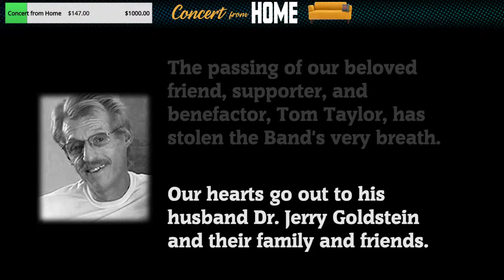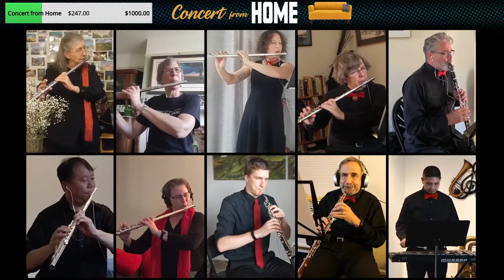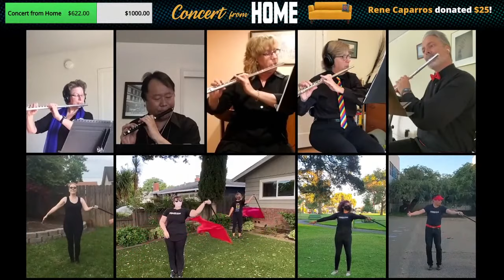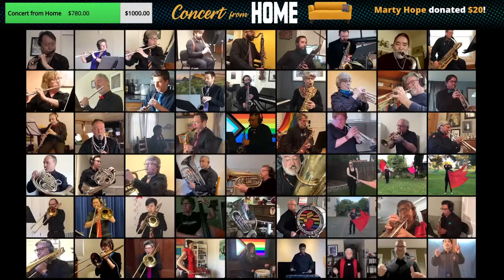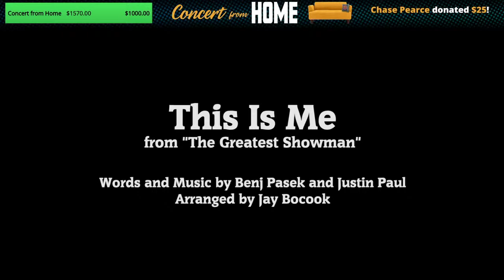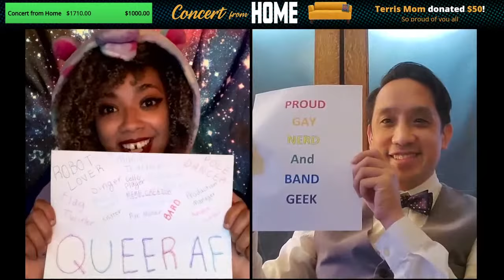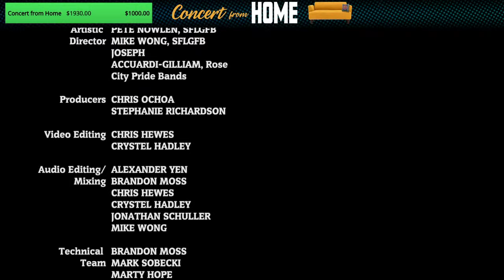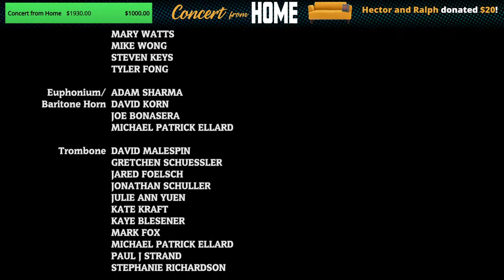Concert from Home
"Concert from Home" originally livestreamed on 10/24/20. Please enjoy this full recording of the entire show. The concert program includes:

1) La Réjouissance (the Joy) from “Music for the Royal Fireworks” (George Frideric Handel)
2) A Quiet Journey Home (Ayatey Shabazz)
3) Hands Across the Sea (John Philip Sousa)
4) Alegre (Tania León)
5) This Is Me (words & music by Benj Pasek & Justin Paul, arr. by Jay Bocook)
6) Dancing Queen (words & music by Benny Andersson, Bjorn Ulvaeus, & Stig Anderson; arr. by Michael Brown; percussion arr. by Will Rapp)
7) I Left My Heart in San Francisco (Douglass Cross & George Cory)

Find out more about the San Francisco Lesbian/Gay Freedom Band

The San Francisco Lesbian/Gay Freedom Band was formed in 1978 and is the first openly-gay musical organization in the world, inspiring the formation of LGBTQ+ bands, choruses and performing groups around the globe. The San Francisco Lesbian/Gay Freedom Band provides for the education and musical development of its members, promotes visibility of lesbian, gay, bisexual and transgender communities, and with its allies, fosters understanding among diverse communities through public performance.

Full Credits:

Special Guest Introduction
The Honorable LONDON BREED, Mayor of the City & County of San Francisco

Artistic Director
PETE NOWLEN, SFLGFB
MIKE WONG, SFLGFB
JOSEPH ACCUARDI-GILLIAM, Rose City Pride Bands

Producers
CHRIS OCHOA
STEPHANIE RICHARDSON

Video Editing
CHRIS HEWES
CRYSTEL HADLEY

Audio Editing/Mixing
ALEXANDER YEN
BRANDON MOSS
CHRIS HEWES
CRYSTEL HADLEY
JONATHAN SCHULLER
MIKE WONG

Technical Team
BRANDON MOSS
MARK SOBECKI
MARTY HOPE
MICHAEL PATRICK ELLARD
MONICA NOLAN
RENE A. CAPARROS

Marketing
VI LE
ALEJANDRO RIOS

Production Support
ANDREA NGUYEN
BRANDON MOSS
KATHY HENNIG
MIKE WONG
NICK SETNIK
VI LE

Vocals
LEANNE BORGHESI

Special Thanks
CRAIG BUNCH
DENNY RICHARD
PHILLIP SPENCER HUFF
SHARON BOGGS

Flute/Piccolo
CHRIS MILLS
ERIC BERNIER
GRETCHEN SCHOLL
JANE MAGID
JULIE WILLIAMSON
MARTY HOPE
MERCEDES LI
RUTH KEYS
SARAH WINER
SCOTT SHELP
TAKA AOKI
TERRI GAYDON
TODD POPE

Oboe
CHRIS HEWES
KEITH SKLOWER

Clarinet
DEE SPENCER
DOUG LITWIN
JESSICA MA
KATHY HENNIG
MARTY HOPE
MIKE WONG
SHADE YODER
VI LE

Bass Clarinet
DAVE BECERRA
JOSHUA LACAYO
LARRY WILLIAMS
MOIRA WILMES

DAVE BECERRA

Bassoon
ARTURO OTAMENDI
ERIC WATSON
WES KASHIWAGI

Soprano Saxophone
DAVID SHAPIRO
SCOTT SHELP
WES KASHIWAGI

Alto Saxophone
BRANDON MOSS
GUY DANUS
JEUNESSE MONROE-SPEED
MARY ELLEN GRACE
NATHAN WALTERS
PEDRO ACEVEDO
RENE A. CAPARROS
SAM AQUINO
SCOTT SHELP

Tenor Saxophone
ERIC BERNIER
MOIRA WILMES
PEDRO ACEVEDO
PHILLIP SPENCER HUFF
WES KASHIWAGI
CHRIS MILLS

Baritone Saxophone
KATHLEEN RICHARDSON
SCOTT SHELP
VI LE

Trumpet
ALEJANDRO RIOS
BECKY GISH
BRADLEY W CONNLAIN
CAIDEN R. MARCUS
GINNIE PADGETT
HEIDI BEELER
JAMIE HOPS
JONATHAN BRADLEY
JULIE ANN YUEN
LARRY HETRICK
MIKE SCHLEMMER
NINA LEVINE
SUE LEONARDI
TINA L LATENDRESSE

Horn
BRUCE SINOR
JONATHAN M. W. YOUNG
KIM HERON
MARY WATTS
MIKE WONG
STEVEN KEYS
TYLER FONG

Euphonium/Baritone Horn
ADAM SHARMA
DAVID KORN
JOE BONASERA
MICHAEL PATRICK ELLARD

Trombone
DAVID MALESPIN
GRETCHEN SCHUESSLER
JARED FOELSCH
JONATHAN SCHULLER
JULIE ANN YUEN
KATE KRAFT
KAYE BLESENER
MARK FOX
MICHAEL PATRICK ELLARD
PAUL J STRAND
STEPHANIE RICHARDSON

Tuba
CRYSTEL HADLEY
GARY SPONHOLTZ
JACOB LEVINE
JENN LEVINE
JOE BONASERA
MICHAEL L. MEHR
PRIYA KALRA

String Bass
SUSANNE DIVINCENZO

Percussion
CHRIS HEWES
CYNTHIA SEAGREN
GARY COZZI
GRETCHEN SCHUESSLER
JERRY PATTERSON
KATE KRAFT
KEN PATTERSON
LINDA HITCHCOCK
LINDA WERNER
MIKE WONG
NICK SETNIK
PATTI UPSAVS
SHANNON AQUINO

Keyboard
KEN PATTERSON

Flag Corps
CRISSY GUGLER
ELISABETH WESTBO
JERRY MAJORS PATTERSON
KIM BRAMMELL
LISA STRAND
MARK SOBECKI
MIKE WONG
STEPHANIE RICHARDSON

Soloists
SUE LEONARDI (trumpet
CHRIS MILLS (tenor saxophone)
JARED FOELSCH (trombone)
DOUG LITWIN (clarinet)

Archivist
ANDREA NGUYEN